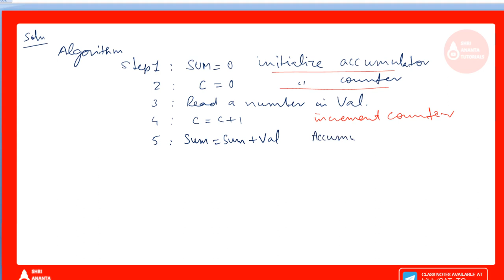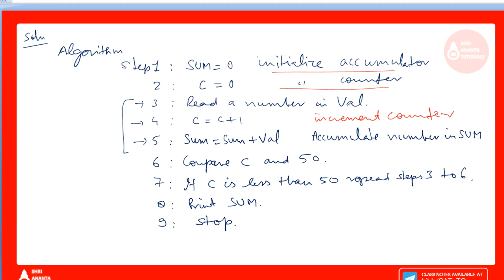Use of Accumulator and Counter I Algorithm I Shri Ananta Tutorials - Competitive